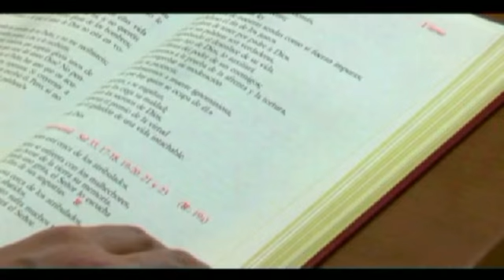346 NOTICIERO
Año de San José. Nueva Carta Apostólica “Patris Corde”. Actividad pastoral en la Parroquia San Francisco. Donación de la carne, para los feligreses. Niños de la Infancia en el Barrio San Antonio de Padua.  Luminarias para el frontis de la Parroquia San Francisco. Líderes de la Comunidad San Lucas – informan.  Comunidad Sañonama estrenan sus nuevas autoridades tradicionales. Misiones Franciscanas de Chiquitos.